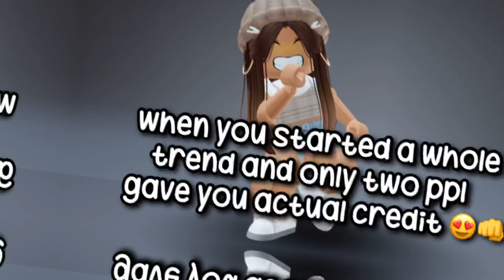POV: You started a trend and only two ppl gave you actual credit 😍👊